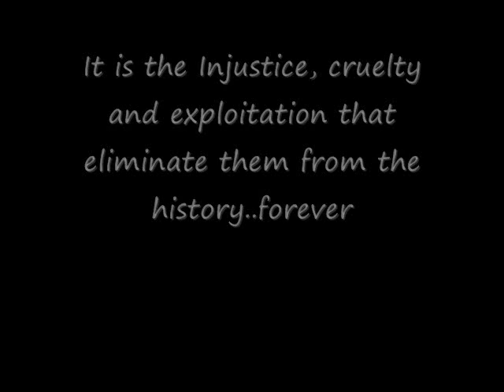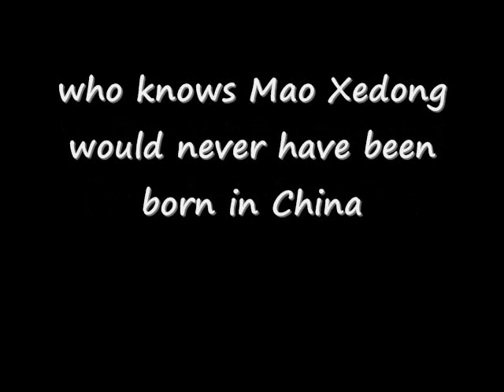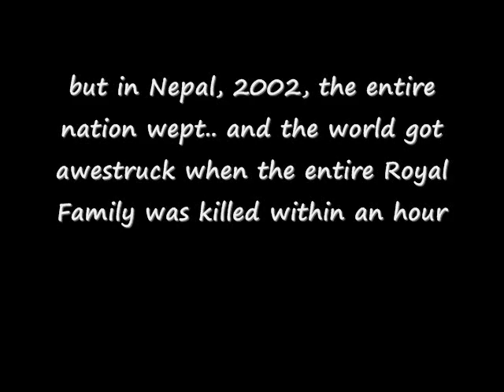gyanendra shah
Gyanendra Shah, Paras Shah, Nepal, Revolution, loktantra, democracy, prajatantra